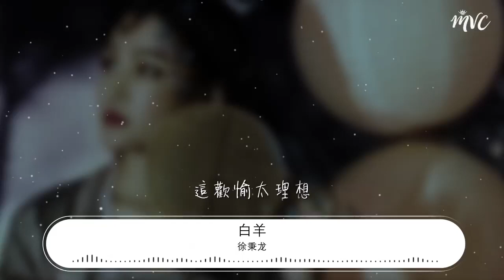徐秉龍 - 白羊『青春一記荒唐 亦然學着瘋狂』【動態歌詞Lyrics】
白羊

00:00  作詞 : 徐秉龍
00:01  作曲 : 徐秉龍
00:04 編曲：徐秉龍
00:05 你有多少勝算
00:07 把我困在裏面
00:09 你設計的城堡太糟糕
00:13 我一起飛 就能逃跑
00:18 可你粲然一笑
00:20 我心事就潦草
00:23 你裙下的人間太美妙
00:27 好想把你 一口氣全部吃掉

00:34 多熱烈的白羊
00:37 多善良多抽象
00:39 多完美的她呀
00:41 卻是下落不詳
00:44 心好空蕩
00:46 都快要 失去形狀
00:52 青春一記荒唐
00:55 亦然學着瘋狂
00:57 這聲色太張揚
00:59 這歡愉太理想
01:02 先熄滅心跳
01:05 才能擁抱

01:31 幾千幾萬個你
01:33 幾千幾萬個我
01:35 一起躲進 這浪漫的回合
01:40 然後沉迷 你詩寫一般的身體
01:47 多熱烈的白羊
01:49 熱烈得好抽象
01:51 抽象掩蓋慾望
01:53 卻又欲蓋彌彰
01:56 我要囂張
01:58 囂張到 失去形狀
02:05 青春一記荒唐
02:07 亦然學着瘋狂
02:09 這聲色太張揚
02:12 這歡愉太理想
02:14 先熄滅心跳
02:17 才能擁抱

02:23 青春一記荒唐
02:25 亦然學着瘋狂
02:28 這聲色太張揚
02:30 這歡愉太理想
02:33 這歸途太遠
02:35 要迷人且倔強
02:41 製作人：徐秉龍
02:41 和聲編寫：徐秉龍
02:42 和聲配唱：徐秉龍
02:42 吉他：徐秉龍
02:42 鼓：徐秉龍
02:43 B-Box:陸顥哲
02:43 Program：周果亦
02:44 吉他編寫：徐秉龍 武言聖
02:45 混音：譚聰
02:45 封面設計：徐秉龍
02:46 母帶：譚聰
02:47 發行公司：亞合娛樂